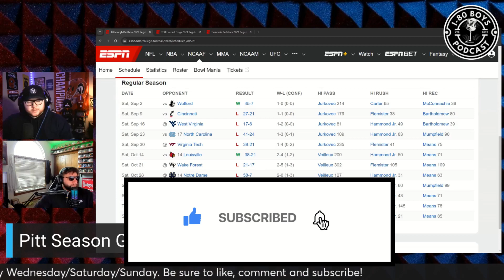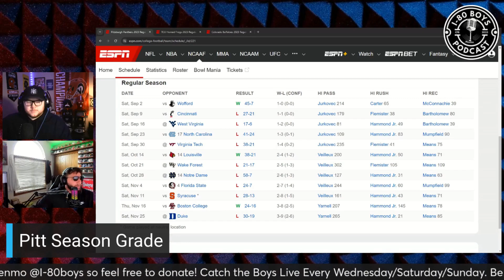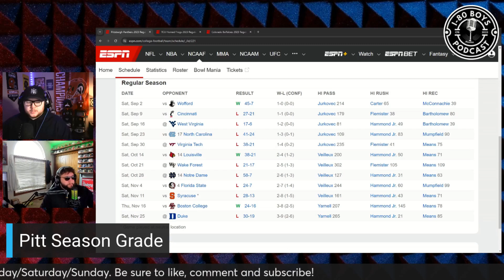PITT PANTHERS 2023 SEASON GRADE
In this clip, the I-80 Boys review the PITT PANTHERS season.